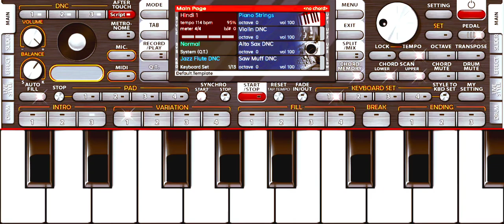Dard Dilo Ke Kam Ho Jate | Piano Tutorial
Dard Dilo Ke Kam Ho Jate gmusicalgyan harmonium piano new harmoniumlesson pianomusic mobilepiano #2024 mobile piano app

dard dilo ke kam ho jate mobile piano app tutorial

dard dilo ke kam ho jate Piano Cover Song

dard dilo ke kam ho jate Piano Cover dhun